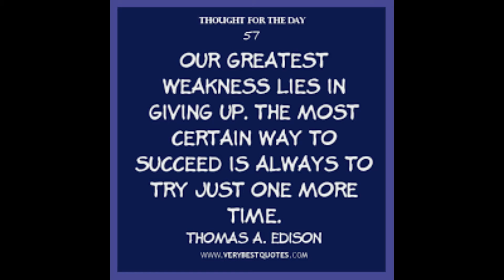Thought for the Day|| English || Morning Assembly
Hello students, today we will start or day with a beautiful morning thought in English.
Every day is beautiful if we start it with morning motivation.